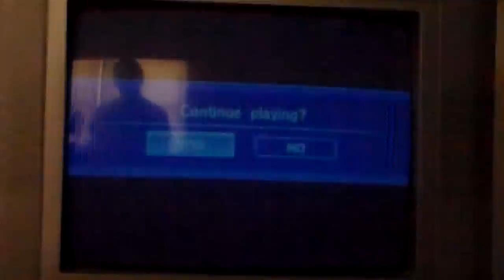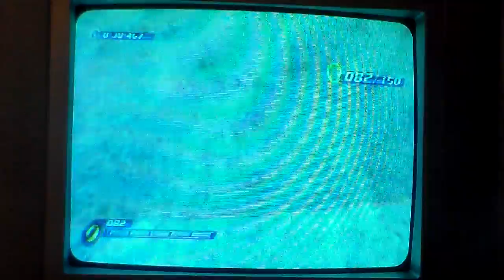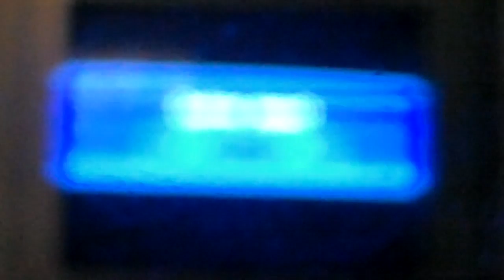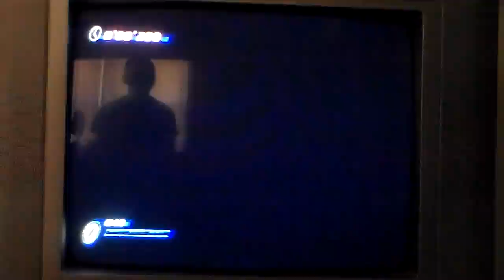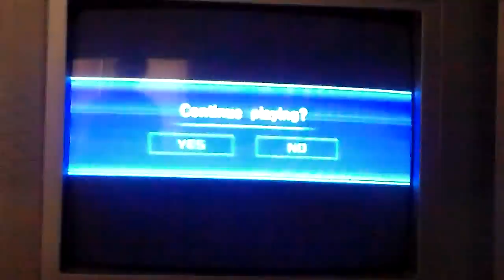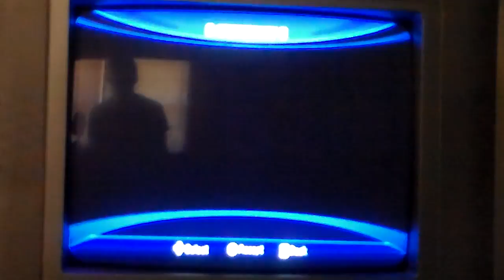Let's Play Sonic Unleashed (Part 23) Jungle Run, Sonic Style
Daytime stages in Sonic Unleashed is as wild as the amazon. Geez, turn down!
Sonic and Sonic Unleashed belongs to SEGA